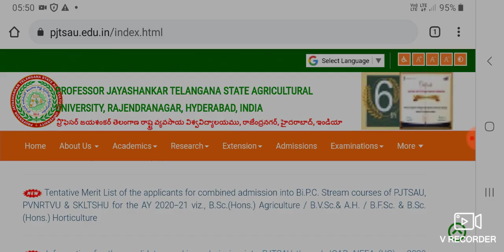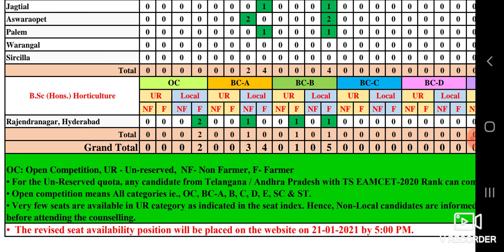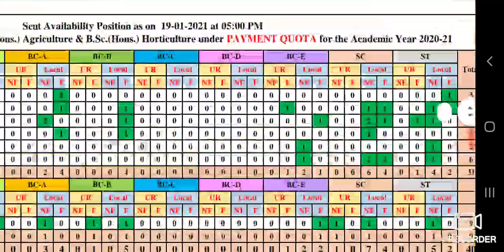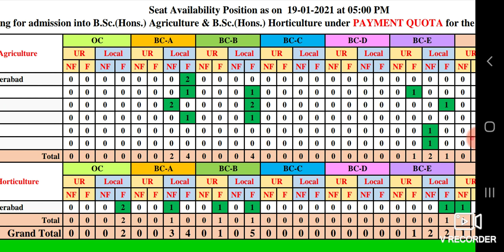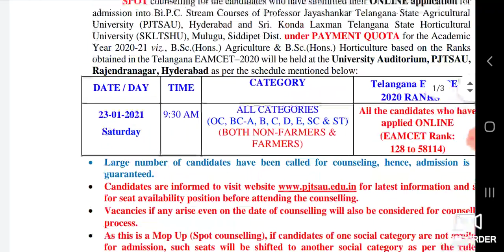Pjstau payment quota spot admission notification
SPOT combined counselling for admission into B.Sc.(Hons.) Agriculture & B.Sc.(Hons.) Horticulture under PAYMENT QUOTA for the Academic Year 2020-21 at the University Auditorium, PJTSAU, Rajendranagar on 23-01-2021.

Seat Availability Position of Combined counselling for admission into B.Sc.(Hons.) Agriculture & B.Sc.(Hons.) Horticulture courses under Payment Quota as on 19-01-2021 for the AY 2020-21